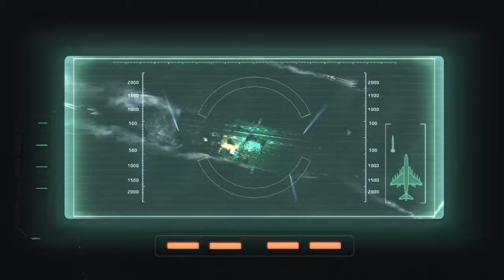RESIDENT EVIL 6 Part 20